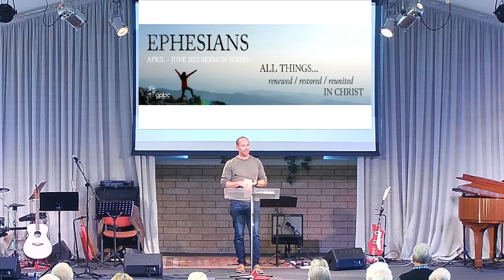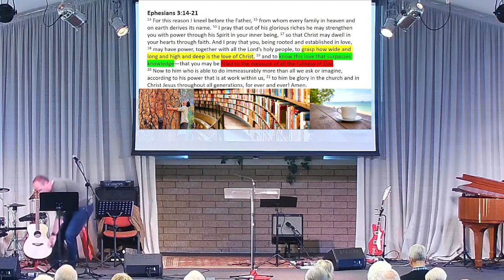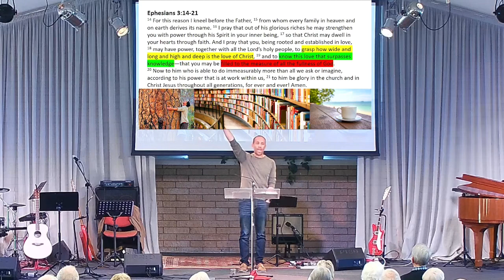GPBC 2023 May 21 - Ephesians #5 - Phil Blair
Ephesians #5 - Phil